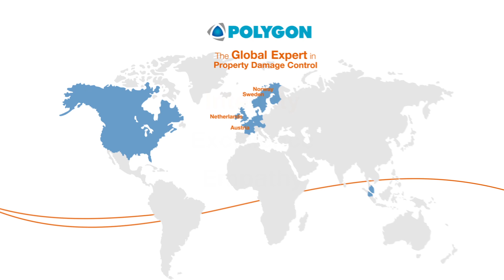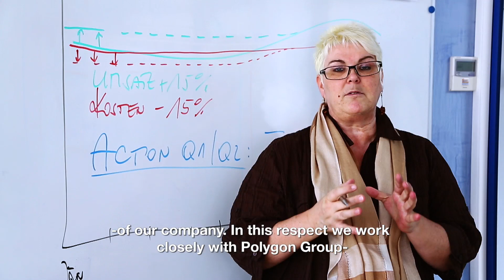Polygon group values - Integrity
It is the combination of people, knowledge and technology that makes Polygon the global expert in property damage control. We prevent, control and mitigate the effects of water, fire and climate.

Polygon is the European market leader in property damage restoration, serving a range of sectors including insurance, property management, government and industrial clients. Polygon generated sales of EUR 420 million in 2014 and provides 24-hour coverage delivered by a global network of 2,900 employees in 13 countries. We ensure a rapid, accurate response that mitigates loss and effectively manages cost for our customers.

For over 40 years, we have delivered best-in-class service, while our constant investment in our people, technology and equipment ensures that our solutions are proven, repeatable, environmentally sustainable, results-oriented and cost-effective.